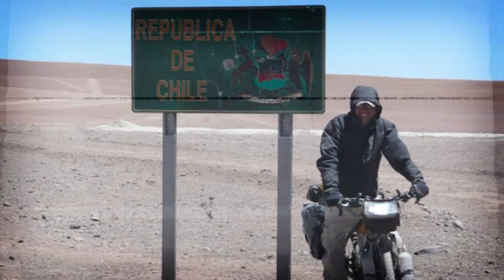Pedaleando Alma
Estuvimos rodando con Carlos Carvajal, quién nos contó cómo mediante su proyecto Pedaliando Alma, logró recorrer 25.000 kilómetros en 19 meses. Conoce esta historia por Teleantioquia, Mi canal